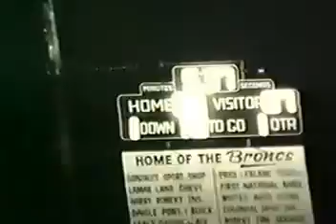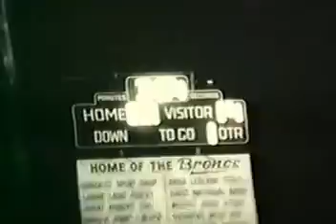OFA 1973 at E Acension REEL 1